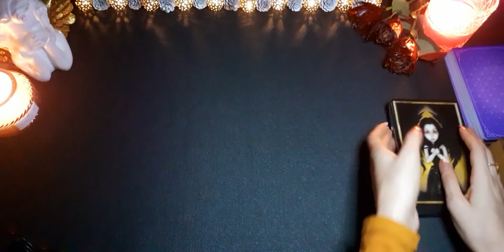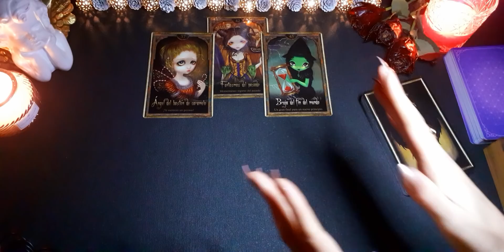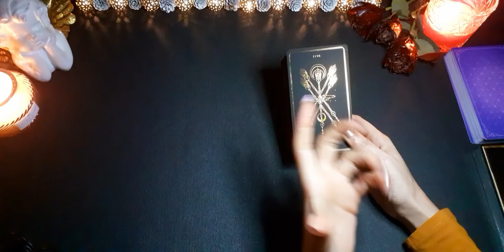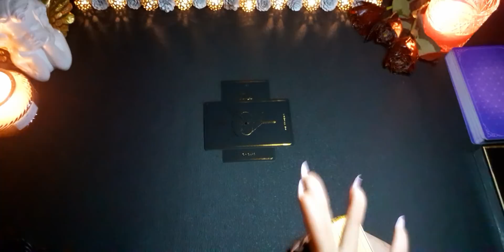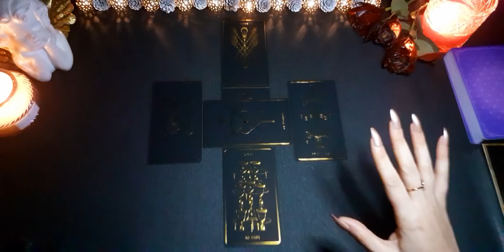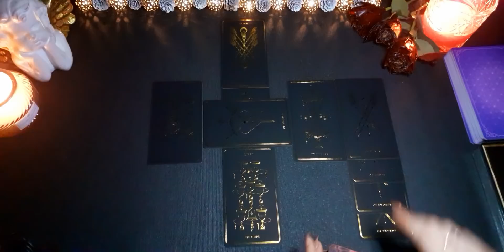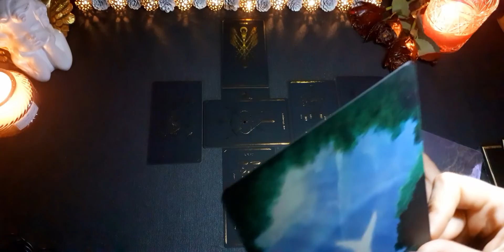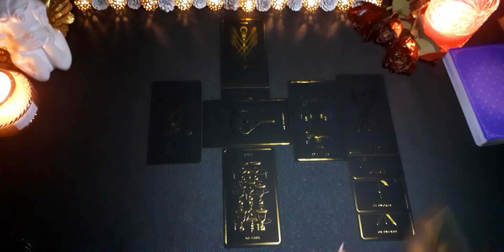Aries ♈️ Tu ángel te pide que confíes en él. Saldrás adelante • Amor Enero 2021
Aquí les dejo la lectura del amor del mes de Enero, (Sol, Luna, Ascen., y Venus). Échale un vistazo a los otros vídeos de tu signo Lunar, Ascendente y Venus para tener una lectura que en caje mejor con tu situación.